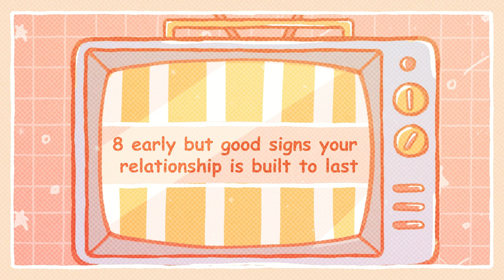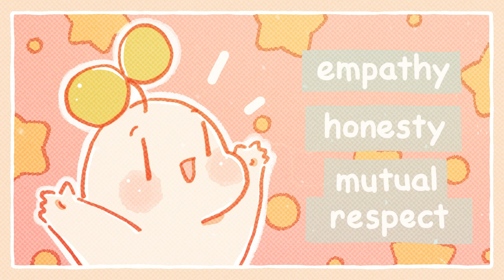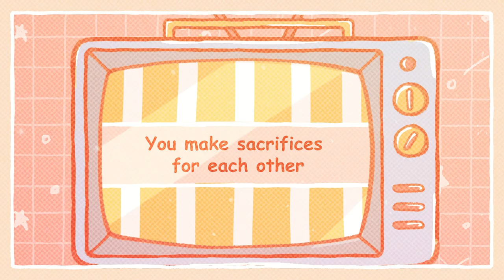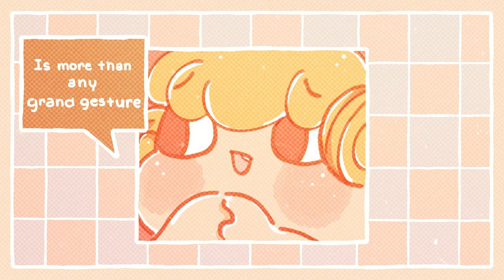8 Signs Your Relationship Will Last Forever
Are you still single or are you in a relationship?

- American journalist Mignon McLaughlin

Psychologists have been uncovering the secrets to successful romantic relationships for decades and figuring out what works best and what doesn’t. So here are a few signs.

Writer: Chloe Avenasa
Script Editor: Isadora Ho
Script Manager: Kelly Soong
Animator: Khin Fong
YouTube Manager: Cindy Cheong

References:
Blanchard, K., Olmstead, C., & Lawrence, M. (2021). Trust works! Four keys to building lasting relationships. William Morrow.
Ewing, J., Barlow, A., Blake, S., & Janssens, A. (2020). Working out relationships: Research, education, and the quest for lasting love.
Mackey, R. A., Diemer, M. A., & O’Brien, B. A. (2000). Psychological intimacy in the lasting relationships of heterosexual and same-gender couples. Sex Roles, 43(3), 201-227.
Meunier, V., & Baker, W. (2012). Positive couple relationships: The evidence for long-lasting relationship satisfaction and happiness. In Positive